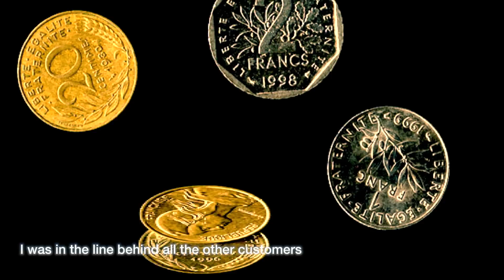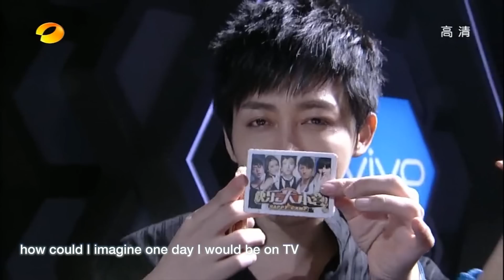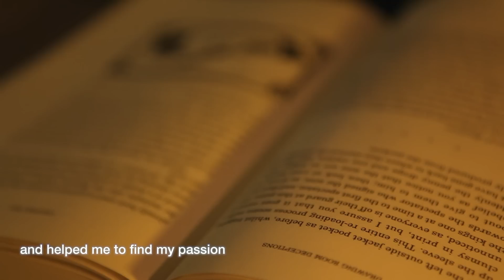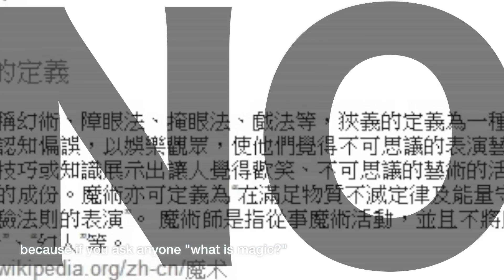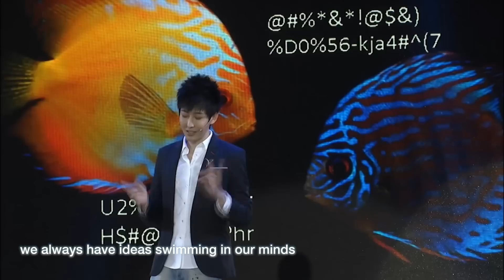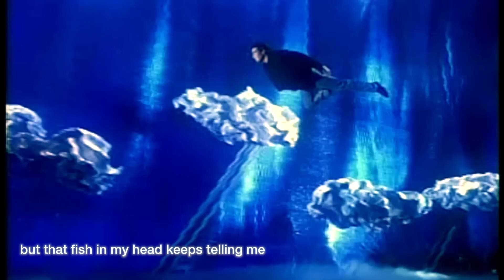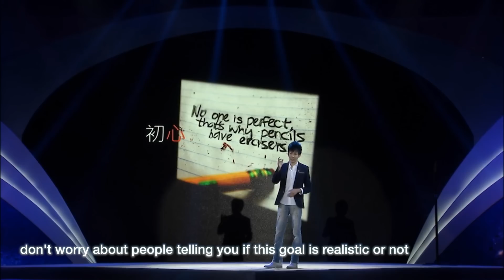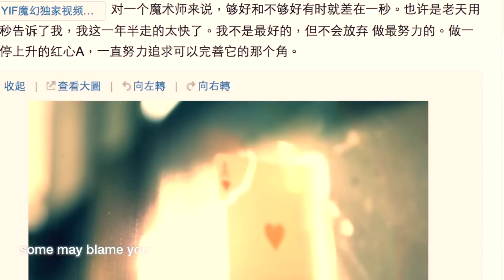Yif 南京大學演講 Nanjing University Speech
俞敏洪在線直播暢談夢想 Yif展現學霸另一面

在今年的夢想之旅講師團中，除了廣受學生喜愛的新東方創始人"夢想與創業導師"俞敏洪老師、新東方前途出國總裁"人生規劃導師"周成剛老師、新東方優 秀講師"酷艾英語早起團"酷帥團長艾力老師之外，新東方特別邀請了新生代的偶像代表，今年央視春節聯歡晚會中的"魔幻藝術家"Yif加入到 "夢想之旅"的講師團中來。

　　"Yif除了是一名優秀的近景魔術師之外，也是一名畢業於巴黎高等商學院的超級學霸。他的成長故事本身 也是一場勵志的夢想實現之旅，面對這個被稱為魔幻王子的優雅大男孩兒，你很難想象這是一個曾經生活在法國貧民區的普通華裔孩子。我們希望通過Yif的加 入，通過他與俞敏洪老師同台演講，這種60后夢想導師和80后超級學霸的對話，引起更多學生的關注和共鳴，激勵更多的學生堅持夢想。" 本次夢想之旅總指揮，新東方教育科技集團市場營銷部總監林容豐老師如是說。

Special Thanks : WeiChung Wang, Michael Yu, Bob Xu, Armando Lucero, Kevin Tsai, Jam Hsiao, Bob Xu, Lee Asher, Mathieu Bich, Jordan Gomez

Credits: Forrest Gump, Edward Scissorhands, The Dark Knight Rises, Apple, Turkish Airlines, 300, Dragon Ball, Black Swan, Mission Impossible, David Copperfield, Santa Claus, Wolf of Wall Street, Life of Pi, Assassin's Creed, Rocky Balboa